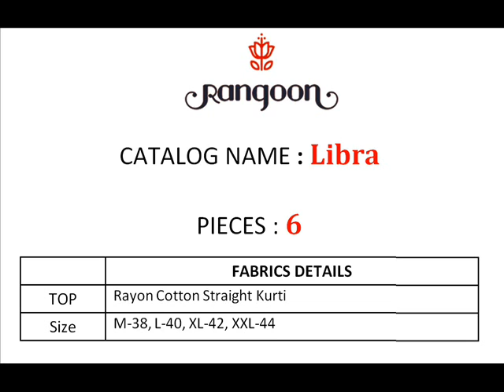LIBRA VOL 6 BY RANGOON|BANDHANI PALACE BEST WHOLESALE RATE KURTI COLLECTION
Brand KESSI FABRICS, RANGOON
Catalog RANGOON LIBRA 6 PCS KURTI KESSI FABRICS WHOLESALE RATE SURAT DEALER
Pcs 6
Size Full Stitched  M, L, XL, XXL
Fabric Rayon
Initial Delivery August 18, 2018